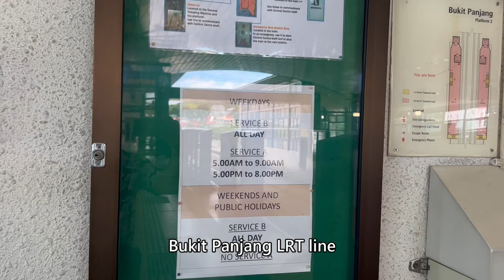Singapore Bukit Panjang LRT line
Everyday Update!